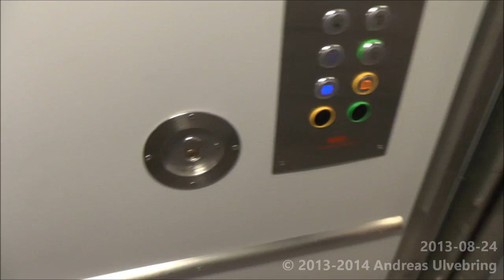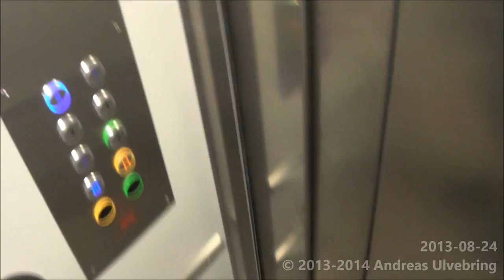Nordisk Hiss mod Traction elevator @ Östra Storgatan 14A, Eskilstuna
ENGLISH
-Brand of manufacturer: ASEA-Graham
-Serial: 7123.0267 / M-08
-Modernsied by: Nordisk Hiss AB
-Type: Traction
-Maximun allowed load: 400 Kg ( _lbs. ) or 5 Persons
-Floors served: 7 (K, 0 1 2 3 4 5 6)
-Location: Östra Storgatan 14A, Eskilstuna, Sweden
The second lifts is a locked off platform lift, going between ground and street level. Problably built by NTD.

SVENSKA
-Hisstillverkare: ASEA-Graham
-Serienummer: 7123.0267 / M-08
-Moderniserad av: Nordisk Hiss AB
-Typ: Linhiss
-Max tillåten last: 400 Kg eller 5 Personer
-Antal stannplan: 7 (K 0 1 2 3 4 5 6)
-Adress: Östra Storgatan 14A, Eskilstuna
Den andra hissen är en låst plattformshiss som går mellan markplan och bottenvåning. Jag gissar på att det är från NTD.